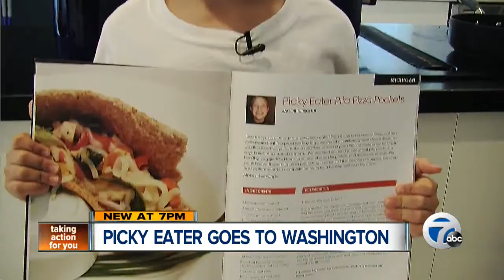Picky eater goes to Washington